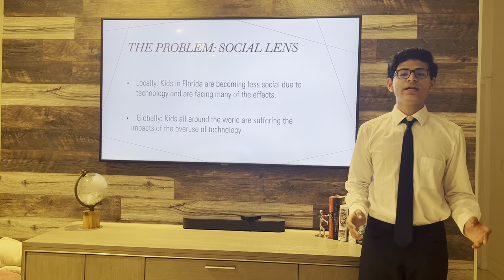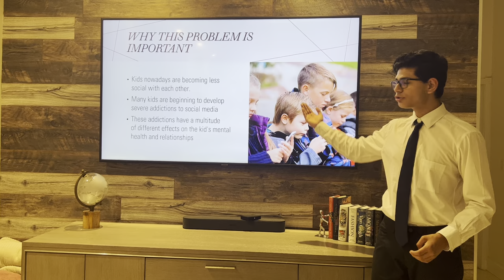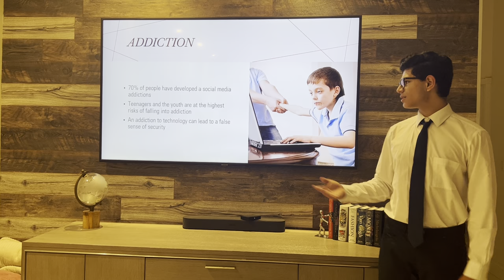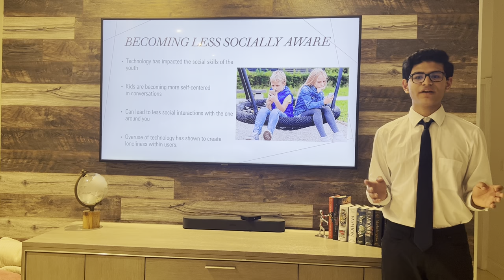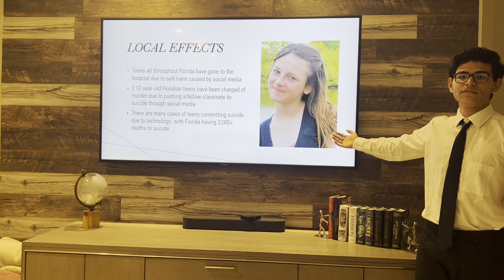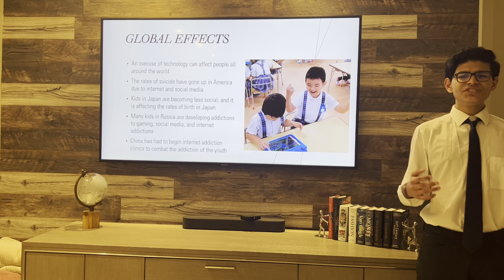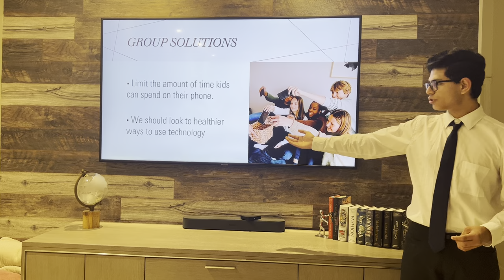April 19, 2023